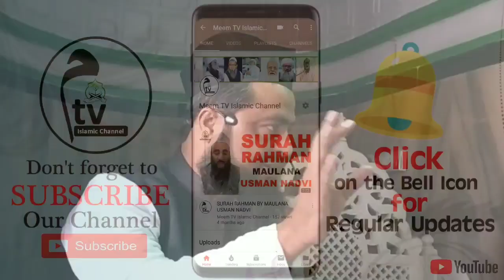CAA की मुखालफत क्यों..??? | मौलाना मोहम्मद कौसर नदवी